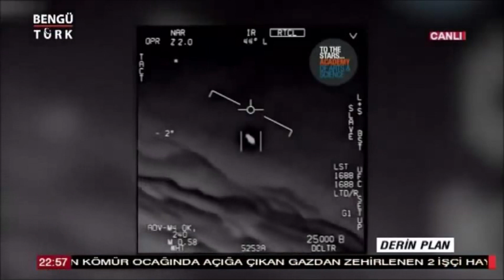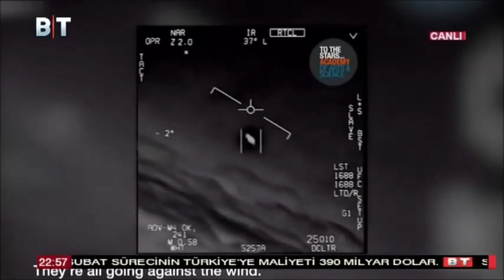ŞOK OLACAKSINIZ!!! AYNI ANDA YÜZLERCE UFO GÖZLEMİ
Murat Zurnacı'nın hazırlayıp sunduğu programlar ile bilinmeyene yolculuk devam ediyor.

SEBEP SONUÇ  PROGRAMI HER HAFTA FARKLI KONU VE KONUKLARI İLE HER ÇARŞAMBA SAAT:21:00'DA BENGÜTÜRK TV'DE